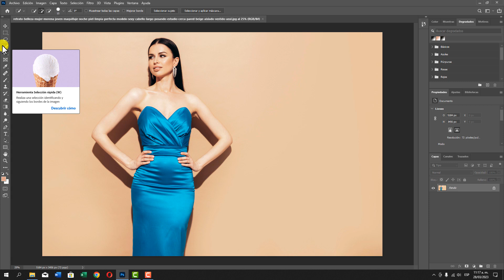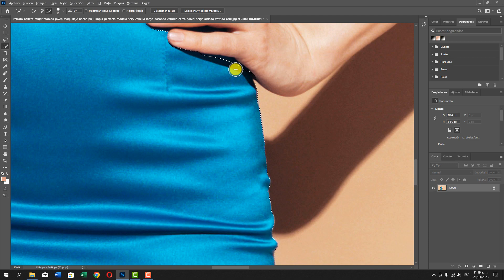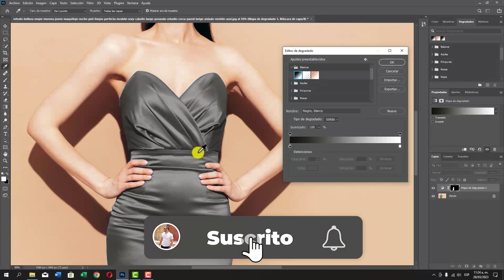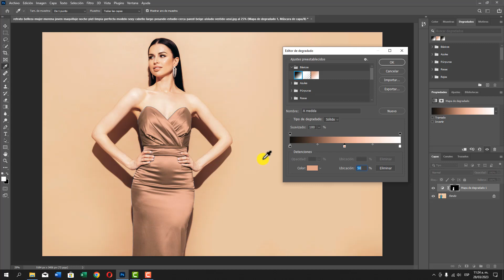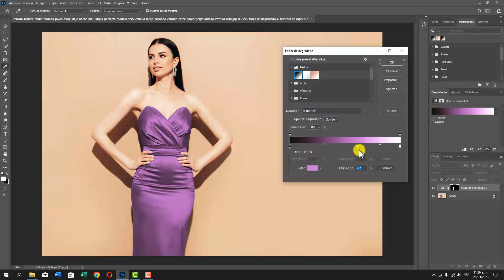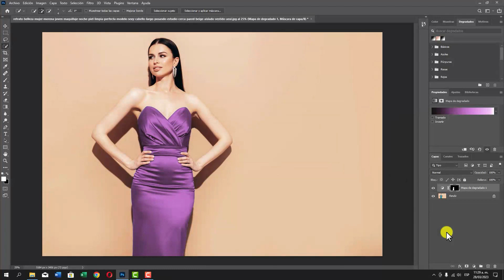✅ Cómo cambiar de color un objeto con Photoshop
Aprende como cambiar el color de un objeto en Photoshop de manera fácil y rápida, en este tutorial te enseño como hacerlo.

Como cambiar color en Photoshop
Sustituir color en Photoshop
Cambiar el color en adobe Photoshop
Cambiar el color en Photoshop
Cambiar el color de la ropa en Photoshop
Cambiar el color de un objeto en Photoshop
Curso gratis de Photoshop
adobe Photoshop
tutorial Photoshop
photoshop tutorial
learn Photoshop
photoshop tutorials
cómo cambiar de color un objeto de forma rápida con photoshop
como se cambia de color en photoshop
color photoshop
cambiar color
sustiruir color photoshop
cambiar color photoshop
cambiar de color una imagen
photoshop tutorial
cambiar de color ropa en photoshop
sustitucion de color photoshop
como cambiar el color de un logo en photoshop
como cambiar el color de una imagen en photoshop